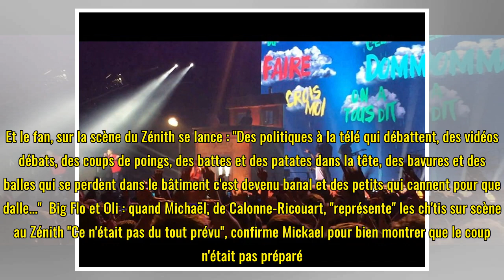Big Flo et Oli : quand Mickael, de Calonne-Ricouart, "représente" les ch'tis sur scène au Zénith